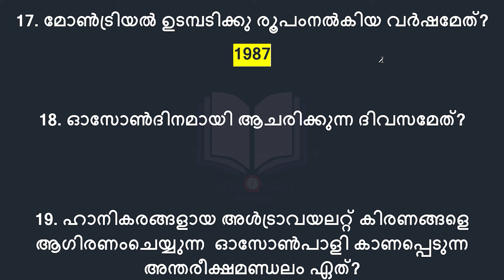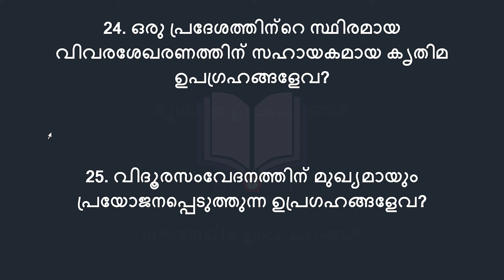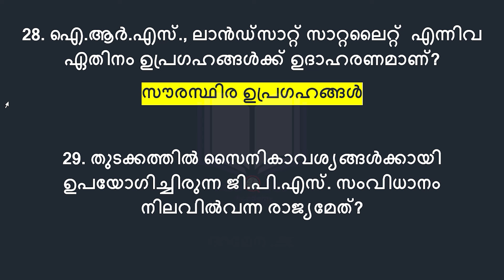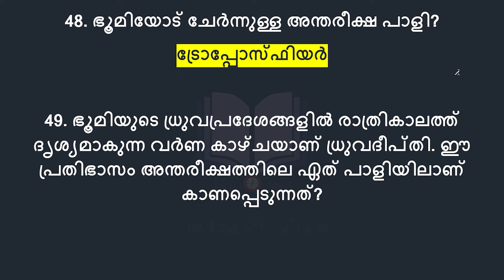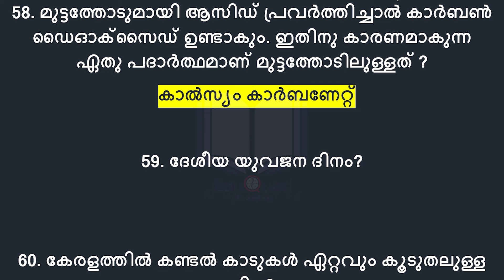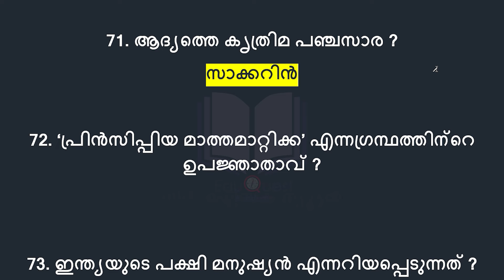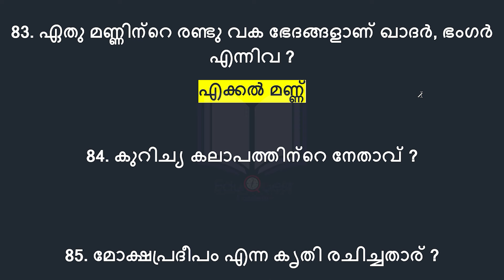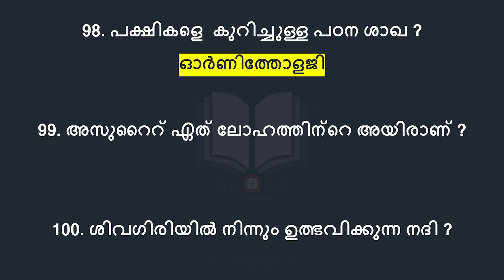Kerala PSC 100 Most Important Questions | LDC 2024 | LGS 2024 | LP-UP